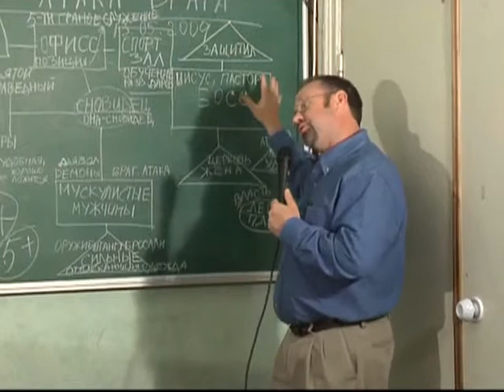МЕБИ Paul Cheatham "Сны и видения" Урок 14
Paul Cheatham  "Сны и видения"  Урок 14